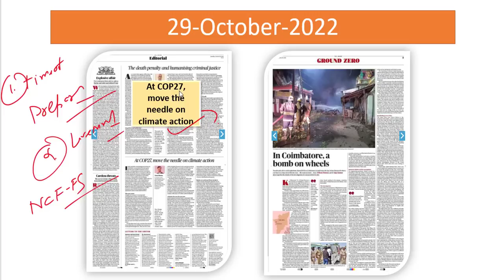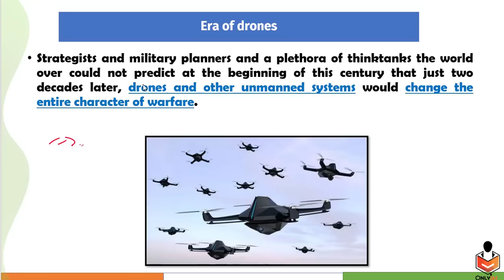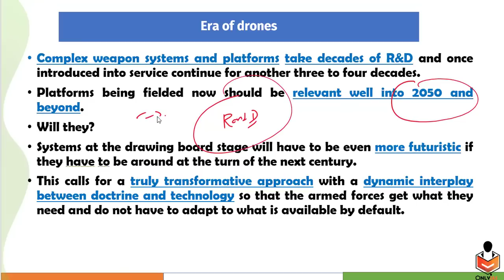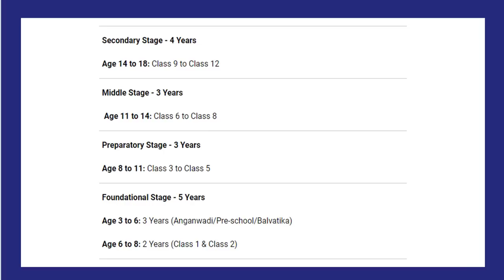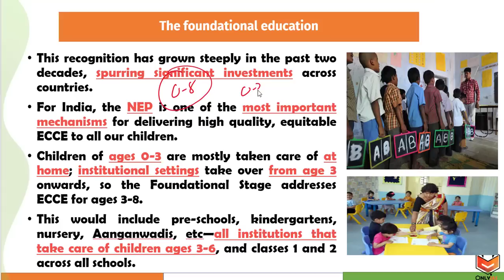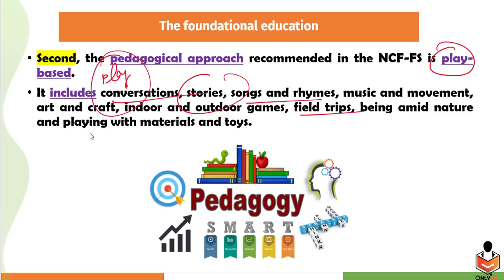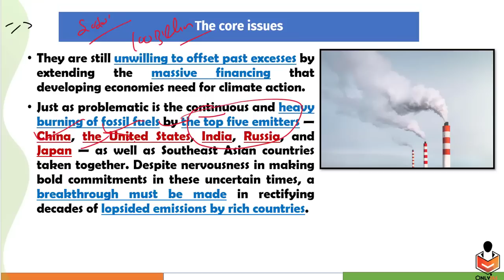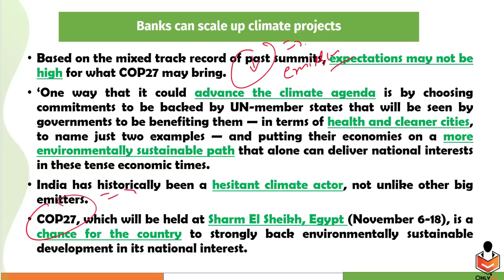29 October 2022, Editorial And Newspaper Analysis, Future Warfare, NCF-FS. Climate Change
Important Topic:
00:00 - Introduction
00:50 - Preparation of Future Wars (GS Paper 3)
09:51 - National Curriculum Framework for Foundational Stage (GS Paper 2)
20:02 - COP 27 (GS Paper 3)